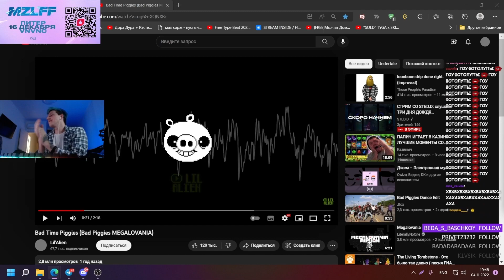гениально просит билет на концерт мазелова